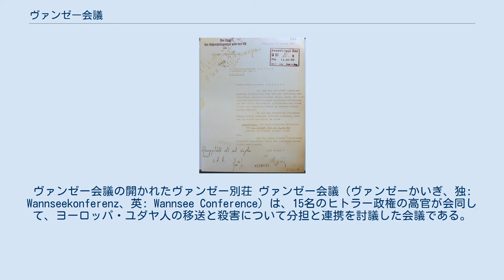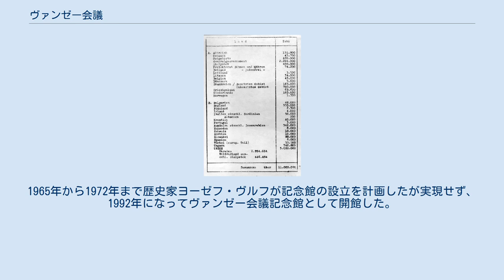ヴァンゼー会議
ヴァンゼー会議の開かれたヴァンゼー別荘 ヴァンゼー会議（ヴァンゼーかいぎ、独: Wannseekonferenz、英: Wannsee Conference）は、15名のヒトラー政権の高官が会同して、ヨーロッパ・ユダヤ人の移送と殺害について分担と連携を討議した会議である。
会議は1942年1月20日にベルリンの高級住宅地、ヴァンゼー湖畔にある親衛隊の所有する邸宅で開催された。
 ヴァンゼー会議はもともと別荘の食堂だった場所で開かれた。
 会議が開かれる以前からアインザッツグルッペンという部隊は占領下の東ヨーロッパやソ連においてヨーロッパユダヤ人を組織的に絶滅させていたが、ナチス政権は広大な占領地域に分散し居住する多数のヨーロッパユダヤ人を絶滅させるために必要な官僚組織の協調体制を確立できずにいた。
官僚組織は異なる省庁に属し、それらはしばしば互いに競合していたからである。
ホロコースト計画を完全には履行できていなかった失敗の原因は、各省庁がヨーロッパ・ユダヤ人の抹殺を必ずしも優先事項として取り扱わなかったことにある。
 ヴァンゼー会議が開催されたのは、ヨーロッパユダヤ人の絶滅を優先事項とすることを再確認し、関係省庁の上層幹部に必要な権限を取り戻し、複雑に絡み合う官僚組織の多くが最終的解決を共同して実行できるようにするためであった。
 会議以前にもすでにヨーロッパユダヤ人の絶滅を目的とすることを示すヒトラーの演説があったが、ヴァンゼー会議がユダヤ人に対するナチス・ドイツの政策を理解する上で特別な地位を占めている理由としては、 会議の開催に関わる完全な文書記録と会議の議事録が戦争で失われなかったこと 会議の出席者がユダヤ人の追放や組織的殺害を実行するのに必要な主要省庁の上層幹部だったこと 会議以降に大量移送や会議目的に適う絶滅収容所における収容者の死亡が加速したこと 会議の議事録がニュルンベルク裁判の尋問や反対尋問において広く使用されたこと が挙げられる。
 議長はヨーロッパ・ユダヤ人問題の最終的解決を任務とする国家保安本部の事実上の長官職にあるラインハルト・ハイドリヒ親衛隊大将が務めた。
出席者は以下の通りである。
 ヴァンゼー・プロトコルの一部。
国別のユダヤ人の数が表記された部分 会議の公式な議事録（独：Protokoll,プロトコル）では、会議の目的は「最終解決」を実行するために関係省庁の業務を調整することであると述べられている。
プロトコルは親衛隊全国指導者であるハインリヒ・ヒムラーの筆頭副官で国家保安本部長官であるラインハルト・ハイドリヒの指示を受けたアドルフ・アイヒマンによって作成された。
会議の要約には、ドイツからユダヤ人を排除する方法が国外移住の促進から移送と強制収容と強制労働と計画的殺害に変更されたことが特記されている。
 様々な方策（移送、強制収容、強制労働、計画的殺害）の組み合わせがプロトコルに詳述されている。
これら方策の組み合わせがナチスのヨーロッパユダヤ人絶滅政策と相互に関連していた。
移送はそれだけで終わりというわけではなかった。
ドイツや同盟国からユダヤ人を強制的に移送することは単にユダヤ人を排除するのではなく、彼らを強制労働者として利用することであった。
 強制労働者は同時に2つの主要目的を満たした。
強制労働は特に道路建設のような大規模な社会基盤の整備に当てられたが、同時にそれは奴隷的重労働であった。
労働は極度の疲労を伴い、結果として多数の労働者が死亡することが期待されていた。
過酷な条件を生き抜いた者は殺されることになっていた。
（「最後まで何とか切り抜けた者は、適切な処置を受けなければならない…」）。
プロトコルによれば「特別処置」とは「殺害」と同義語であることは明らかである。
アイヒマンは後にイスラエルでの裁判でこれを認めた。
また、イスラエル政府によってアイヒマンが自白を強要された証拠は発見されていない。
会議から一年以内にホロコーストは加速し、ユダヤ人の多くは絶滅収容所に到着すると同時に強制労働者に選別されることなく殺害されることとなった。
 1942年2月26日付けのマルティン・ルター宛てのハイドリヒ書簡 ヴァンゼー会議の存在を裏付ける会議の議事録「ヴァンゼー文書」はアドルフ・アイヒマンが作成したとされ、1947年にアメリカ軍が外務省の文書の中から発見したものである。
ドイツ国内でそれが原本であるかどうかの議論が存在する。
 しかし...